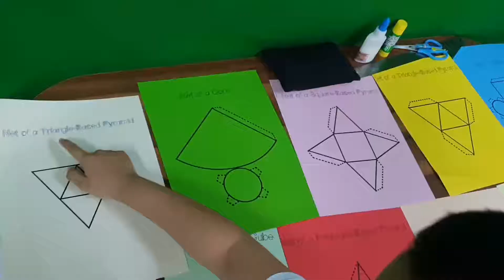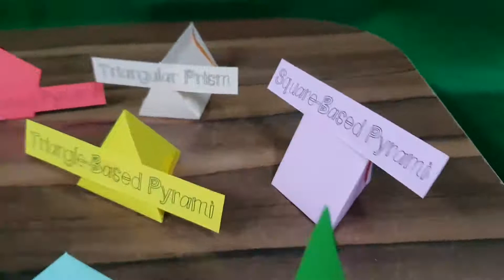Q4 - Geometric Shapes Activity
Math - Geometric Shapes Activity
Arts - 3D Art Shapes
Peniel Homeschool Doha
Rye Steven QP
Grade-1